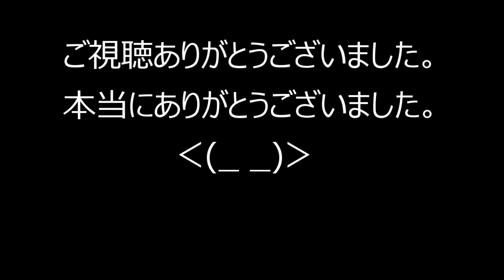20210816春日部東バッティングセンターで打つだけの動画：ほぼノーカットの単なるホームビデオ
春日部東バッティングセンターは初訪問でしたが、お店の方がとても親切でフレンドリーでした。昔ながらのバッティングセンターです。